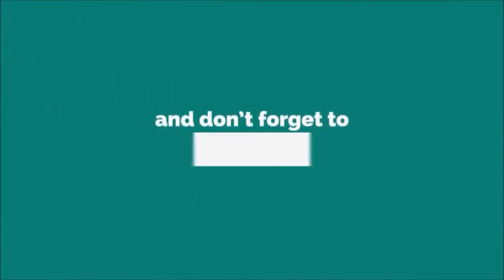வீட்டிலேயே மண்புழு உரம் தயாரிப்பு | How to make vermi/Earthworm compost at home | Ex VAO Veerasamy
வீட்டிலேயே மண்புழு உரம் தயாரிப்பு உற்பத்தி | vermicompost and vermi wash

மண்புழு சுய உற்பத்தி செய்வது எப்படி?
ரசாயன நிலத்தில் மண்புழுக்கள் வாழுமா?
ஊட்டம் ஏற்றிய மண்புழு உரம் vermicompost மேல் மட்டம் திண்ணக்குடைய புழுக்களை கொண்டு